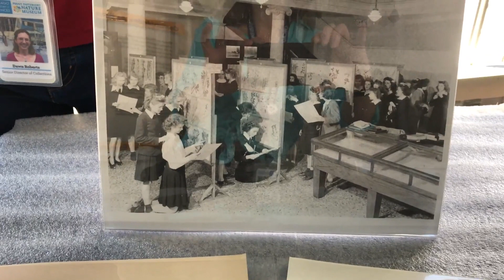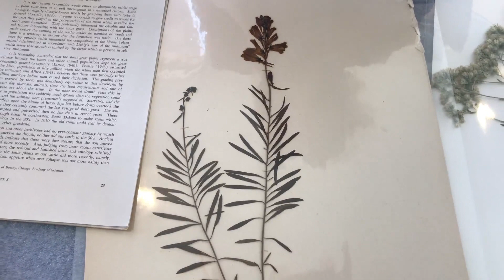Exploring Herbarium Specimens with Dawn | Collections Spotlight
Dawn Roberts, our director of collections, highlights some of the Chicago Academy of Sciences / Peggy Notebaert Nature Museum herbarium and botanical specimens.

About the Chicago Academy of Sciences / Peggy Notebaert Nature Museum
For over 160 years, the Chicago Academy of Sciences / Peggy Notebaert Nature Museum has connected visitors of all ages to nature and science through immersive exhibits, fun family events, conservation research, and in-depth education programs, inspiring the wonder in all of us.